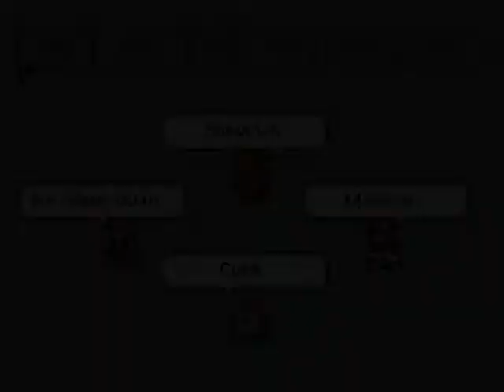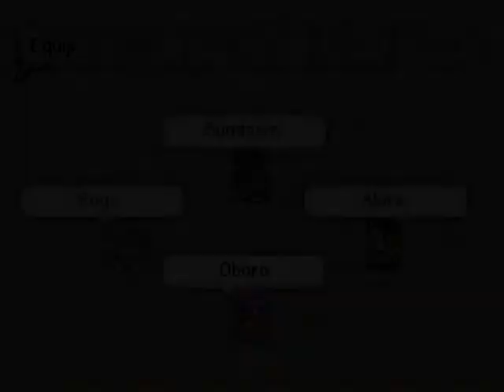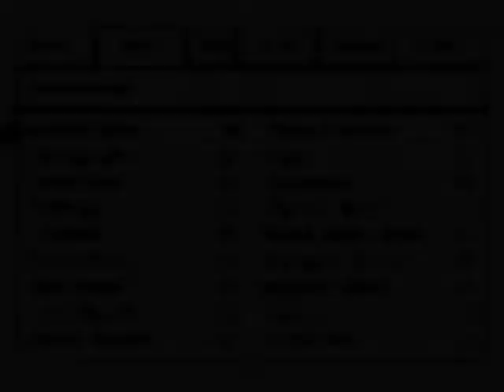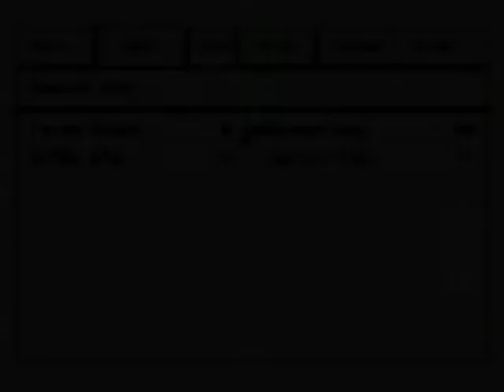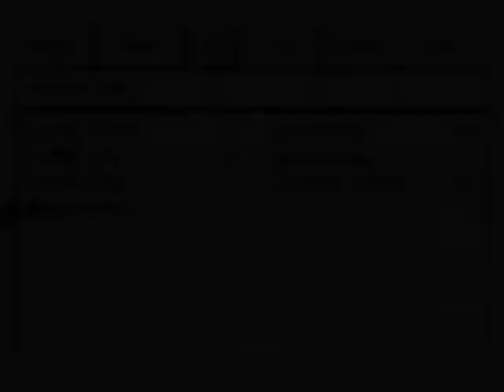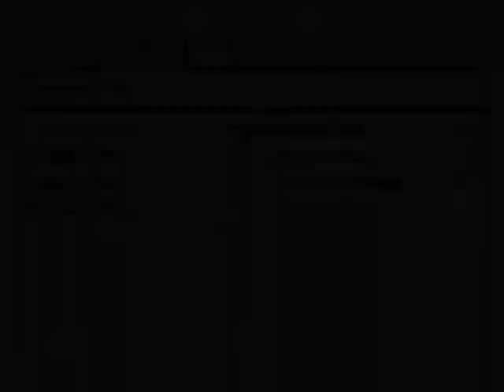Live A Live (SNES) 11 อาวุธสุดยอด